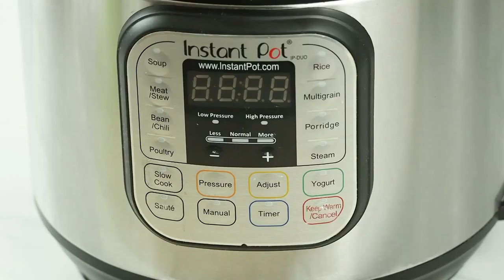Creamy Zucchini Soup in Instant pot. 【Keto-friendly】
This is a simple soup recipe. And it takes just 15 minutes to cook. This is a nutritious, healthy and very yummy zucchini soup!

Ingredients
zucchini - 800 g (4 medium size)
large onion
water - 120 ml
garlic cloves
salt
pepper
cheddar mild cheese - 130 g
parsley

【Other yummy Instant Pot ideas】

Music